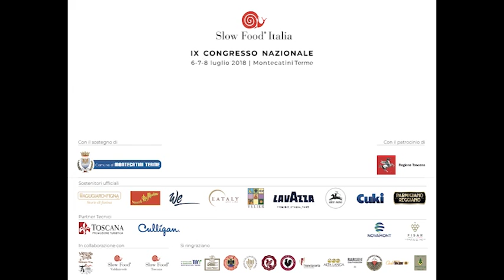Stefano Bonaccini, presidente della Regione Emilia Romagna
6 luglio 2018, Montecatini Terme
Congresso Nazionale di Slow Food Italia